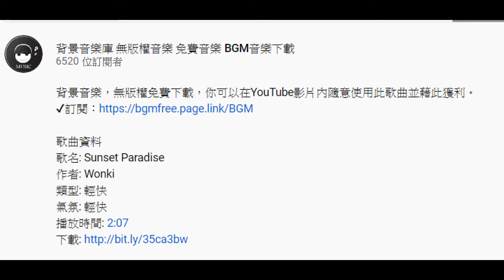全國仁愛兄弟聯誼會男子個人組歌唱比賽20201121